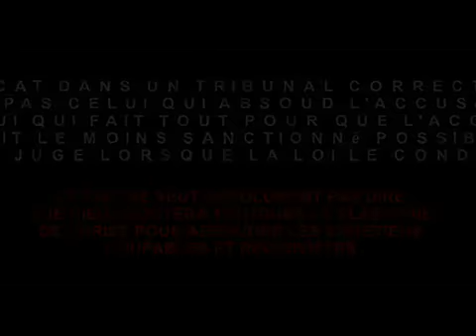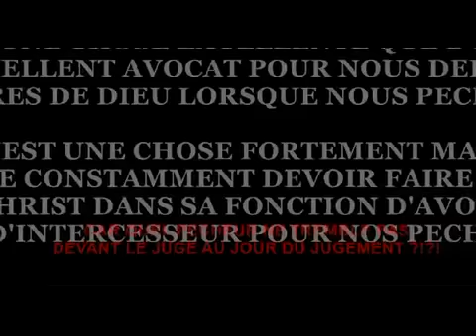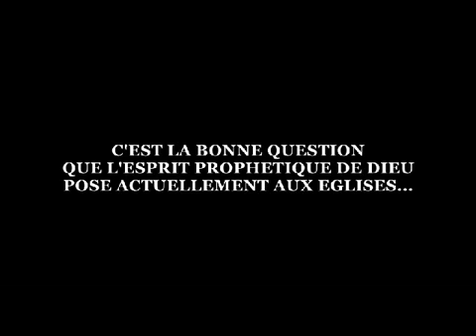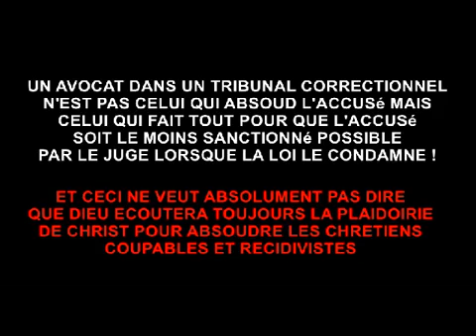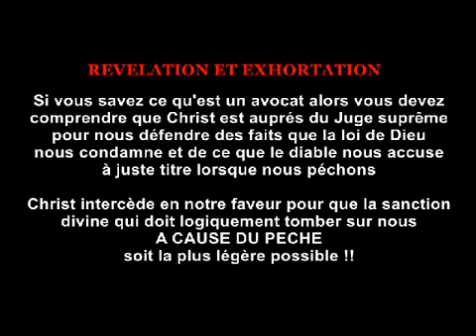CHRIST UN AVOCAT PAS TOUJOURS GAGNANT HELAS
1 Jean 2:1 Mes petits enfants, je vous écris ces choses, afin que vous ne péchiez point. Et si quelqu'un a péché, nous avons un avocat auprès du Père, Jésus .

L'avocat de Salah Abdeslam va déposer une plainte contre Thierry Solère. La cause: ce dernier a rapporté dans la presse sa visite à la prison de .

Écoutez moi avec sagesse et avec beaucoup de patience, si vous faites vraiment l'oeuvre de Dieu écoutez moi. Désolé pour la mauvaise qualité, je n'ai .